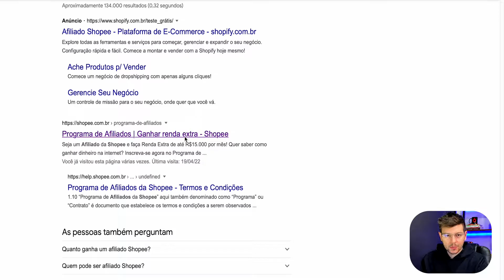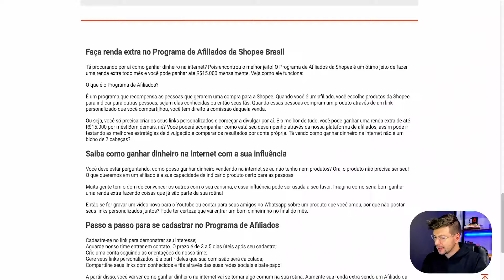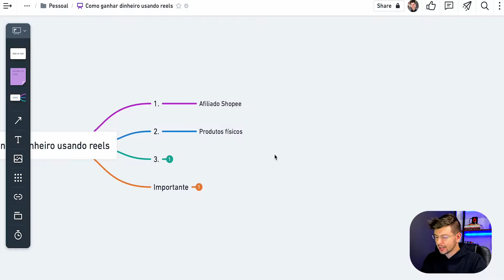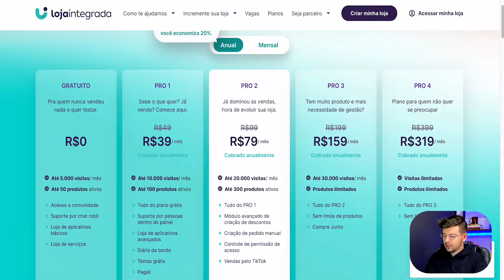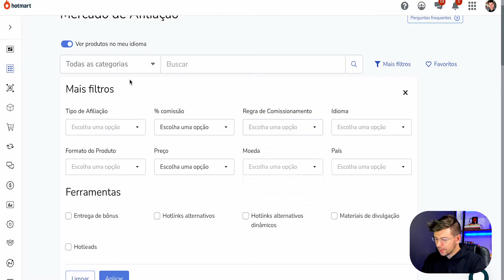Reels: Como GANHAR DINHEIRO Usando REELS do INSTAGRAM | JivoChat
Está começando a receber seguidores no seu perfil ou está pensando em fazer reels e não sabe como aproveitar e ganhar dinheiro com isso? Veja esse vídeo, posso te ajudar com 3 maneiras diferentes.

❤️ Te ensino a fazer 6 MIL reais por mês com Google Meu Negócio